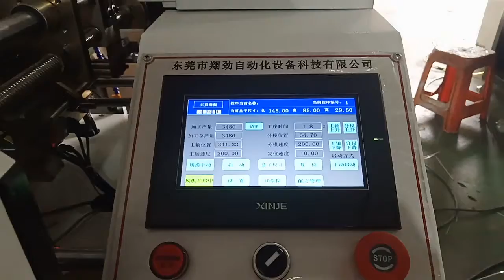Semi auto rigid box folding machine.